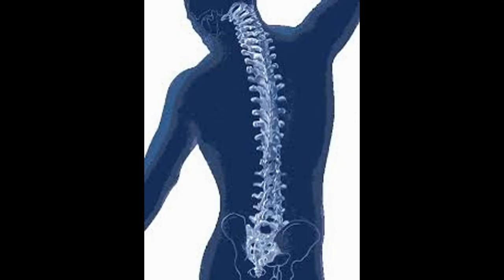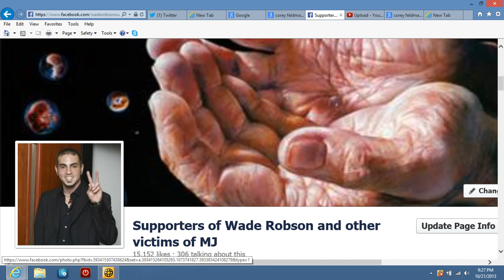Wade Robson and Michael Jackson, What If?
What if, Wade Robson was accusing Michael Jackson of life changing physical abuse instead of child sexual abuse would we look at his lawsuit differently. If Wade Robson could not  dance and perform because of being physically abused would we question his motives. Is being physically crippled really any different than being emotionally crippled.